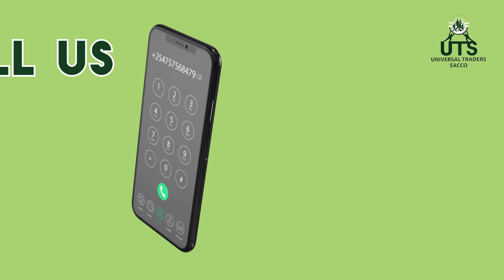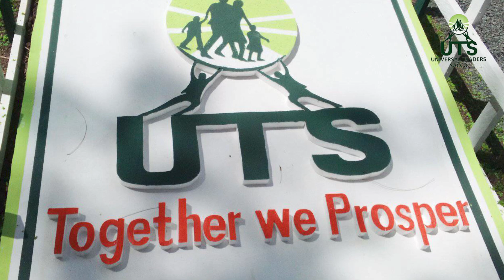UTS SACCO MSME PROMO